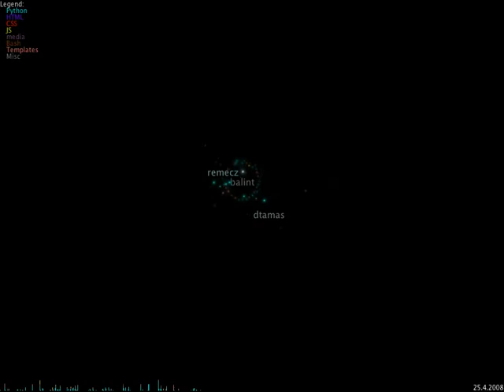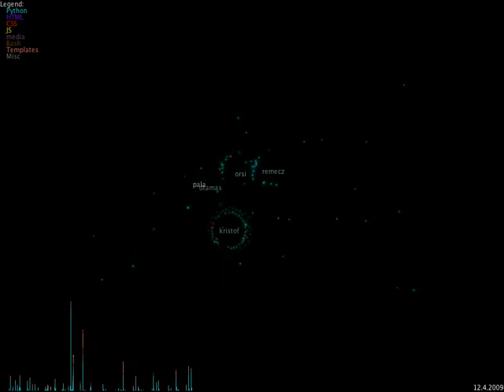CodeSwarm Visualization for BlogAds SVN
This is a CodeSwarm visualization for blogads.com Subversion commits.